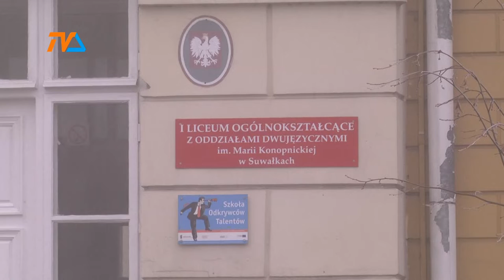Przetargi na remonty unieważnione. Co będzie ze szkolnym basenem? |TVSUWAŁKI